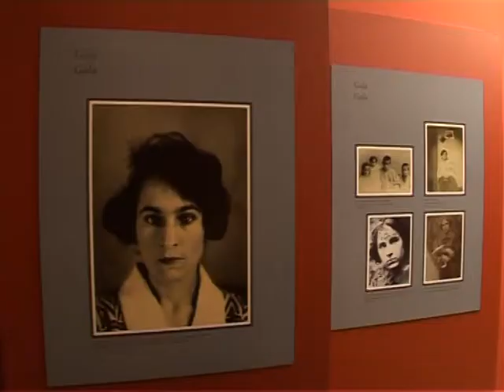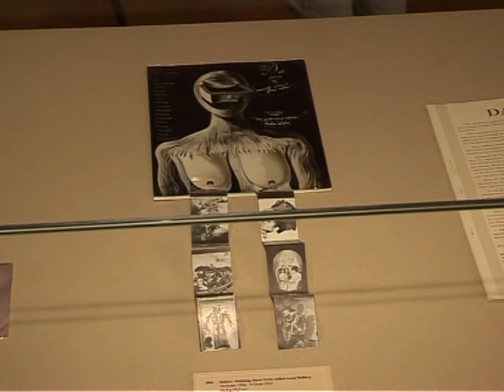Istanbul hosts huge Dali exhibit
The much hyped exhibit, « Salvador Dali: A Surrealist in Istanbul begins in the Turkish capital on Saturday.